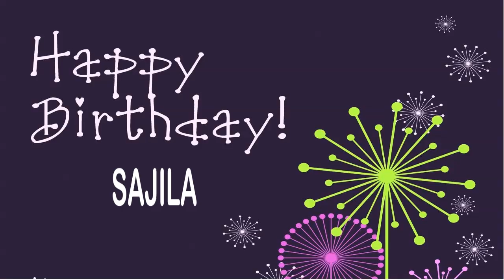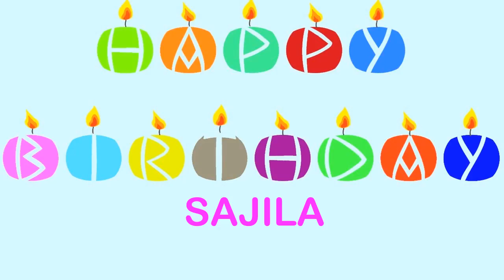Sajila Wishes & Mensajes